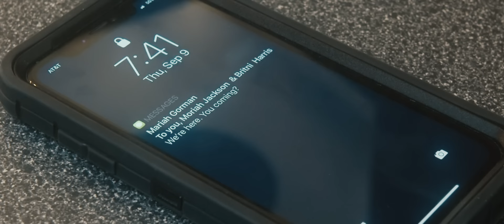Terrian - Wake Up (Official Music Video)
Wake Up (a short film)
Directed by Diego Brawn for Velasco Visuals & Gabe Patillo. Story by Gabe Patillo, Terrian Woods & Diego Brawn. Edited by Diego Brawn. Gaffer: Jordan Lavagnino & Justin Roberts. Filmed on location in Nashville, TN. Cast (In order of appearance): Terrian Woods, Moriah Jackson, Mariah Gorman, Britni Harris. Title Intro Design by Elena Sanchez.

Wake Up
Written by Terrian Woods, Kyle Williams & Darren Mulligan.
Produced by Kyle Williams. Recorded at Raccoon Room Studios (Spring Hill, TN). All Programming & Instrumentation by Kyle Williams. Mixed by Luke Fredrickson.

Mastered by Bob Boyd at Ambient Digital
Executive Producers: Toby McKeehan & Joey Elwood
A&R Direction by Toby McKeehan & Brad Moist

Management by Jill Dyson for Eleven Stories Management
Booking by Platform Artists

(LYRICS)

I made a deal with fear you keep me warm I’ll stay here
Been addicted to comfort, and it’s not even real
I know complacency it is a silent kill
In all transparency I love the way that it feels man

Give me a box and I’ll stay in it
Deal me the cards and I’ll play with ‘em
Lord deliver me from my apathy
Tired of living for myself ya know it’s killing me yeah

Help me Lord I need to wake up
Put That fire under my feet
Fell asleep I need to shake up
Cause I’ve been settling
Wasted time I gotta make up
I need You to set me free
I’ve been waiting on God but He been waiting on me

Complaining that I am blind but never wanted to see
I give you so many words they be as vast as the sea
But they return to me void cause I don’t move my feet
Lord I need reiteration, I’ve made it complicated
When it’s so simple, I need an alteration
Lord, deliver me

Rise and shine give me that high five, high five
God with You it’s gone be alright, alright
We can take it one step at a time at a time but first I gotta wake up

Terrian was born and raised in Memphis, TN where she has rooted herself in community and mentorship being part of AngelStreet Memphis. AngelStreet mentors girls through musical training in areas with limited artistic opportunities while empowering the girls to understand their value, discovering their purpose and becoming creative leaders.